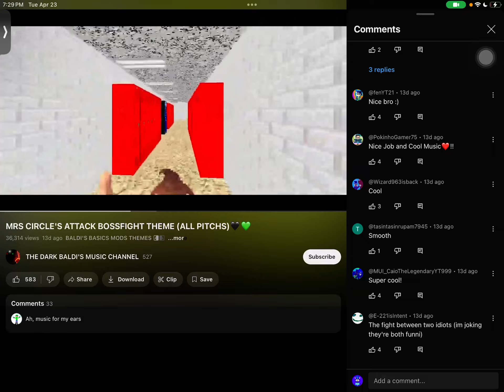google meet link in pinned